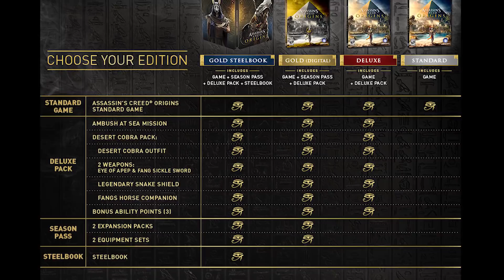Assassin's Creed Origins DLC TO BE HUGE - Everything We Know So Far (AC Origins DLC)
Assassin's Creed Origins DLC will be huge! Everything we know so far about AC Origins DLC - Assassins Creed Origins DLC.